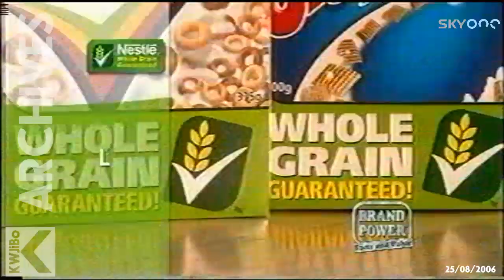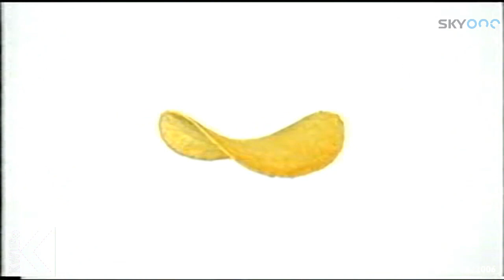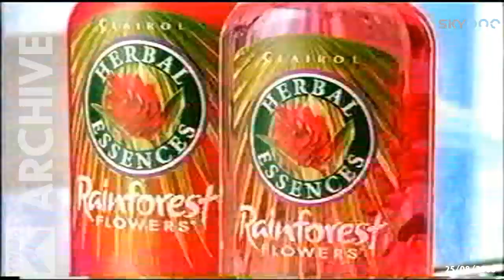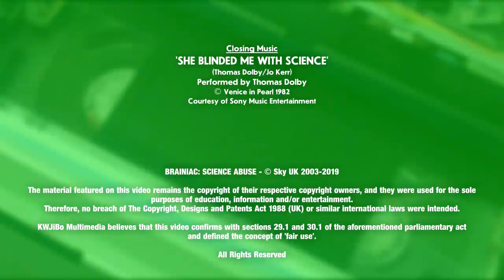Sky1 - Friday 25th August 2006 - Commercial Breaks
It's Friday 25th August 2006, and former Ukrainian Prime Minister Pavlo Lazarenko is sent to prison for nine years for money laundering, wired fraud and extortion.

Meanwhile, over in Osterley, Sky One have been repeating episodes of their hit educational show Brainac: Science Abuse during the summer holidays (as they do), and on this day, they were repeating the final episode of the first series.

You won't be able to see some exploding caravans here, due to copyright reasons, but what we have are the two commercial break shown during the showing:

Commercial Break 1
* Trailer for Vroom Vroom
* Nestlé Smarties (please don't shake your kids like they are a tube full of Smarties. No really, don't!)
* Cif
* Argos
* Air Wick
* Grey's Anatomy (series 2) on Living TV (now known as Sky Witness)
* Dove's Fresh Touch Range
* Dry Nites nappies
* Brand Power promoting Nestlé breakfast cereals
* Cif (promoting their Moben kitchen givaway this time around)
* Homebase
* Promo for Sky Movies' Multistart showing of Star Wars: Episode IV – A New Hope

Commercial Break 2
* Promo for Big Ron Manager
* Lenor In The Pink fabric conditioner
* Oil of Olay (with beauty editor Nadine Baggott)
* Pringles
* Ariel
* Full Marks hairlice solution
* MFI
* Bounty (now Plenty)
* Herbal Essences shampoos
* Promo for Sky Broadband
* Sky One signpost (my dad would be tuning in at 4, that when one of his favourite shows is on!)

Here's Sky One's full schedule for the day:
06.00 Entertainment Tonight US
06.30 Pokémon Advanced Challenge
07.00 Yu-Gi-Oh!
07.30 Pokémon
08.00 Relic Hunter
09.00 Enterprise
10.00 Buffy The Vampire Slayer
11.00 Relic Hunter
12.00 Futurama
12.30 The Simpsons
13.00 Football Icon
14.00 Brainac: Science Abuse
15.00 Enterprise
16.00 Stargate SG-1 (Double Bill)
18.00 Malcolm in the Middle (Double Bill)
19.00 The Simpsons (4 episodes)
21.00 Las Vagas
22.00 Final Days of Planet Earth (Part 1)
23.50 the 4400
00.50 Stargate SG-1 (Double Bill)
02.40 Star Trek: The Next Generation
03.30 Buffy The Vampire Slayer
04.20 Uncut! Kirsty's Home Videos
04.45 Gamezville
Source: Manchester Evening News